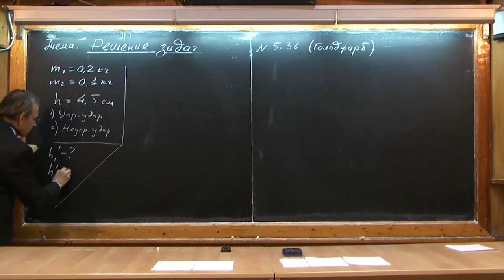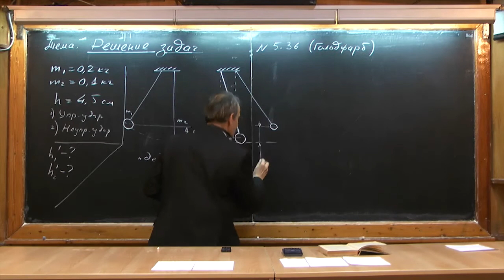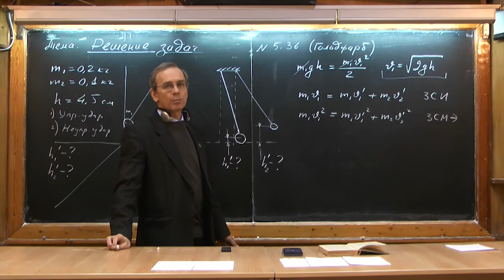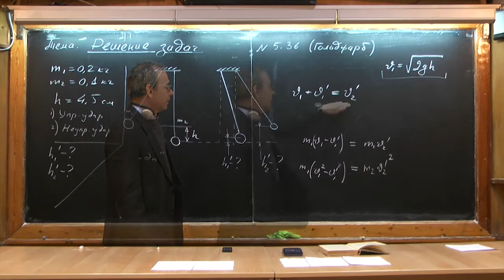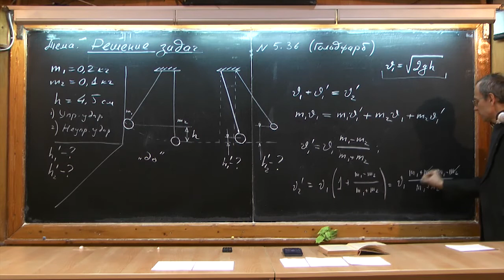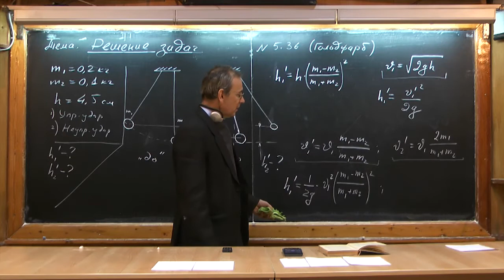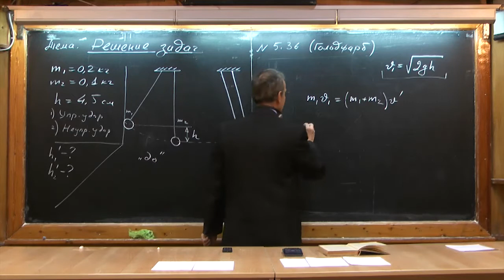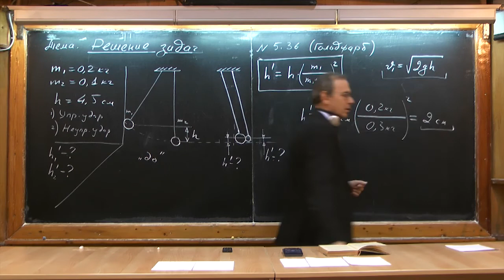Collisions_p3.2_720.mp4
Видеоурок по физике для школьников на тему "Соударения".
Часть 3б. Решение задач.
Сборник Гольдфарб, задача №5.36